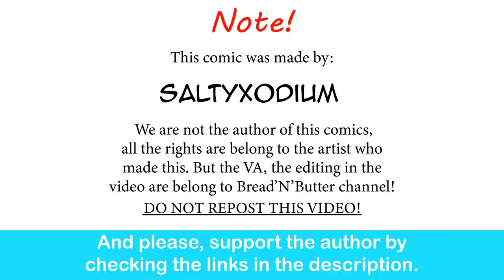When Your Mom Hook You Up With A Gardevoir Waifu | SaltyXodium comic dub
Well it's good to see her again.